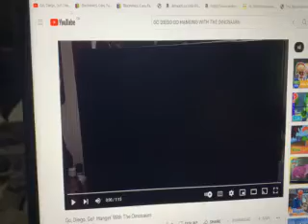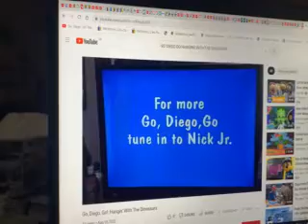GO DIEGO GO HANGING WITH THE DINOSAURS SONG